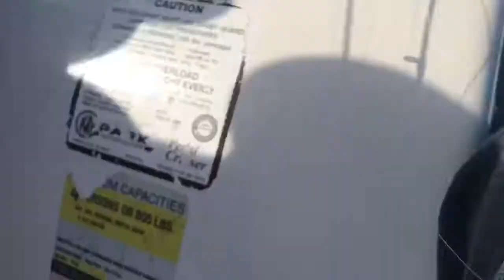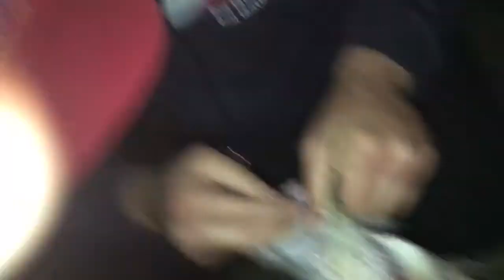CALIBASSKID TV Vlog #40 1Hr Paddle Boat Challenge At Lake Balboa Ft. David D Smooth TV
Lures Used
Texas Rigged Lizard